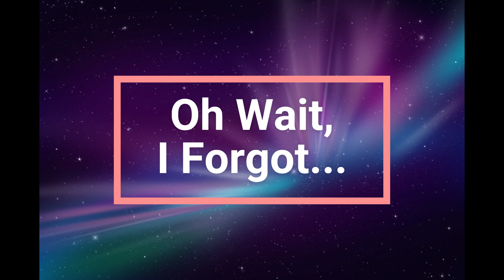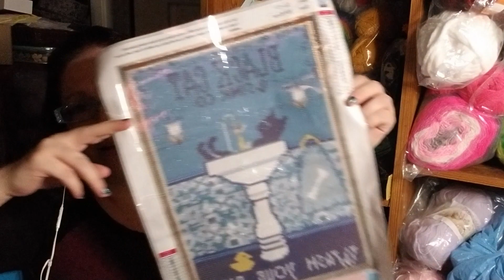The One where I get distracted by thoughts about Halloween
Just another day, just some rambling about upcoming project ideas...